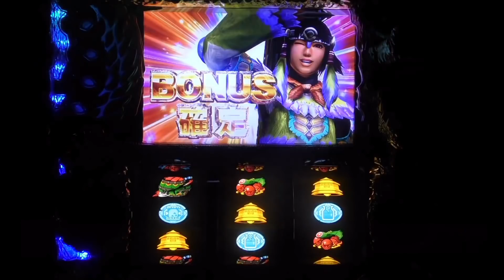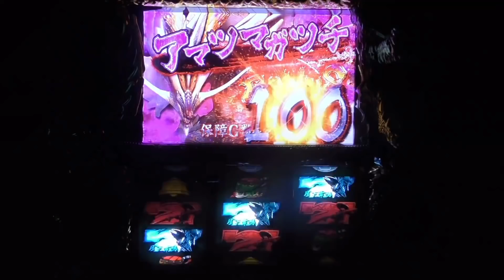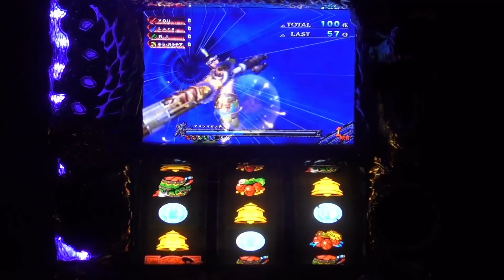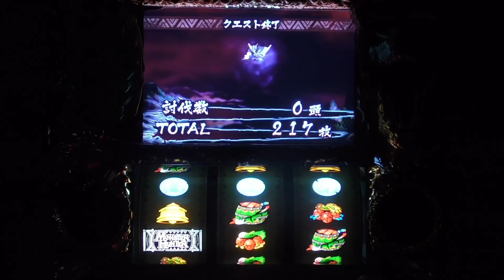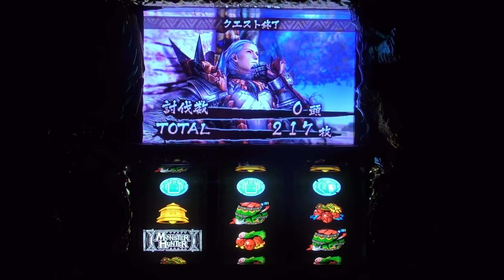【モンハン月下】アマツマガツチ365日チャレンジ【49日目】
設定7基盤を用いてアマツマガツチ365日勝負に挑みます！（動画内では設定1を使用）

毎日21時に投稿予定！！（21時からの配信日は19時予定）

☆３戦突破システム☆
・100本目→100本目終了時、勝率60％で突破
・200本目→200本目終了時、勝率75％で突破
・300本目→300本目終了時、勝率80％で突破

↑上記未達成で強制終了！？

☆三大撮れ高ミッション☆
・剝ぎ取りG20個獲得　未達成
・アマツinアマツ　未達成
・エンタ爆弾orエンタライナ参戦　未達成

↑上記を達成すると勝率不問で関門突破！？
（１つの撮れ高で１つの関門を突破可能（最大３関門））
（１度達成した撮れ高は２度達成時には無効)